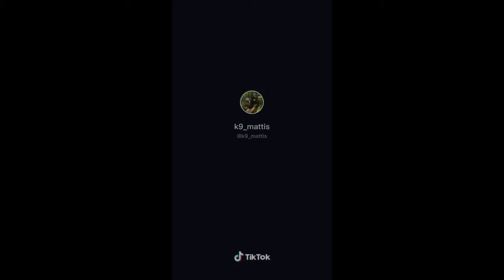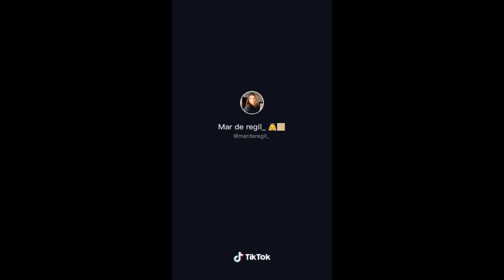COOL DROP CHALLENGE(COMPILATION)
Cooldrop challenge best in my eyes cool drom challenge is bot easy for me

So if you wanna try just open tour tiktok then search cool drop